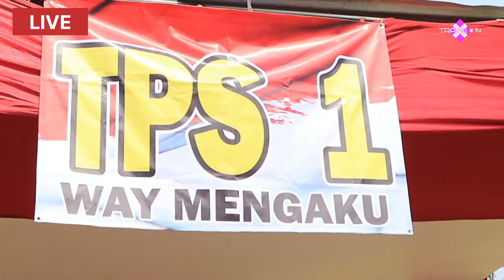26 Oktober 2023🔴 -LIVE - SIMULASI SISPAM KOTA OPS MANTAP LAMBAR